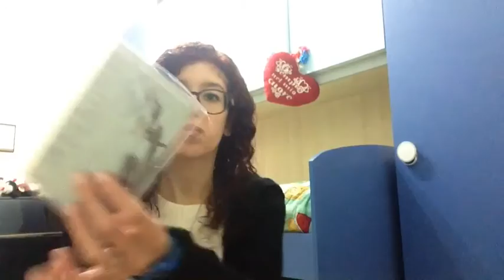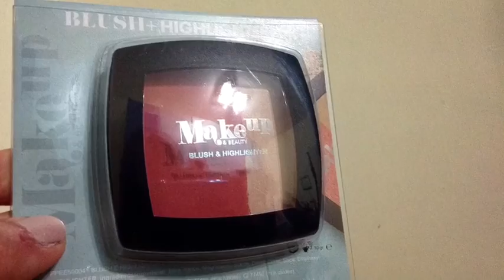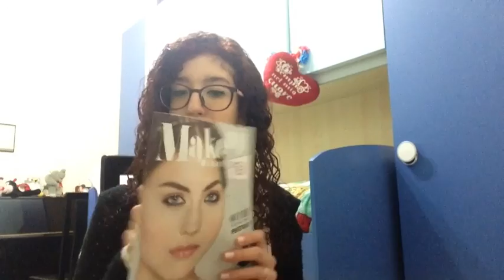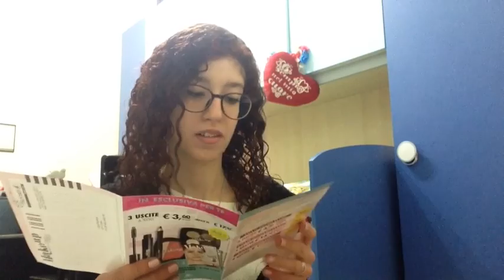Collabhaul - "Makeup by DettoFatto!" ||BlueStar96